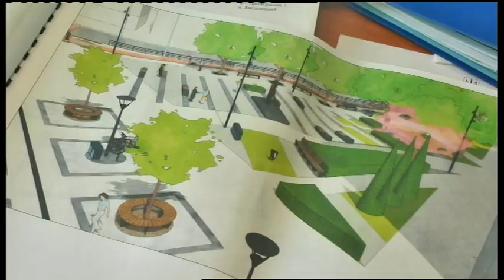16.04.2019. Новини. 08:00